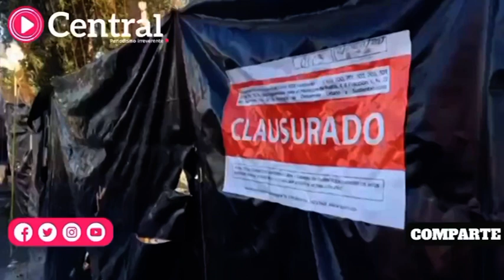Sellos de clausura se observan en la obra construida sobre áreas verdes de la Central de Abasto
Sellos de clausura del Ayuntamiento de Puebla se observan en la obra particular construida sobre áreas verdes de la Central de Abasto.